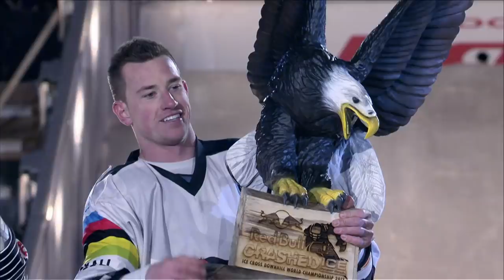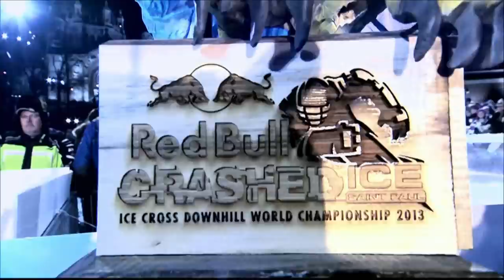Ice Cross Downhill Season Highlights - Red Bull Crashed Ice 2012/2013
Red Bull Crashed Ice 2013 has been a season that took the sport to the next level. More than 250,000 spectators attended the 5 thrilling races across the globe. Derek Wedge from Switzerland took the trophy home in a nail-biting final in Quebec City, Canada. This review has got all the action from the biggest Red Bull Crashed Ice season in the history of the sport.